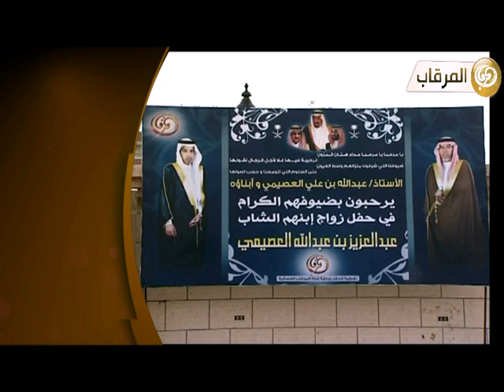حفل الأستاذ عبدالله بن علي العصيمي وأبنائه بمناسبة زواج ابنهم عبد العزيز بن عبدالله العصيمي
برومو حفل الأستاذ عبدالله بن علي العصيمي وأبنائه بمناسبة زواج ابنهم عبد العزيز بن عبدالله العصيمي - الاربعاء9م مرقاب2